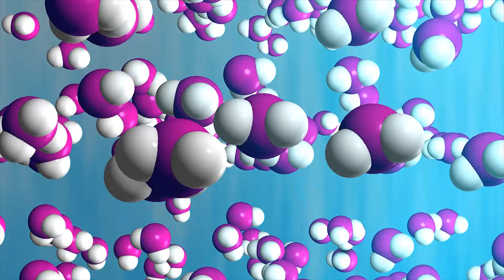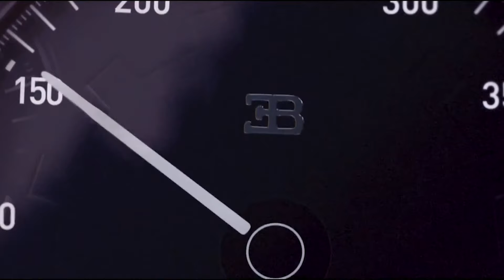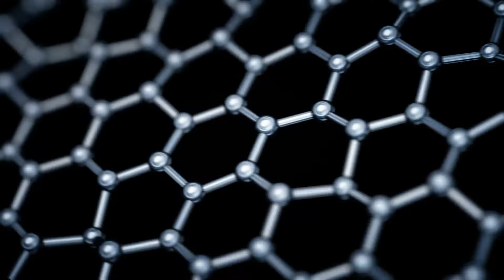Présentation de la Nouvelle Aventador de Lamborghini, Évaluée à 2,5 millions d'euros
↓ ↓ Regardez ça!↓ ↓

Vous avez envie d'une belle vidéo sur les dernières supercars ? Alors cette vidéo est clairement faite pour vous. Nous examinons les 4 nouvelles supercars que vous devriez connaître et en numéro 1 un nouveau modèle Lamborghini de 2,5 millions d'euros !